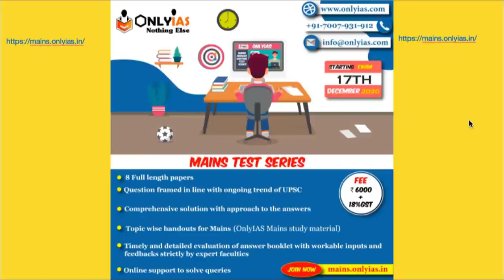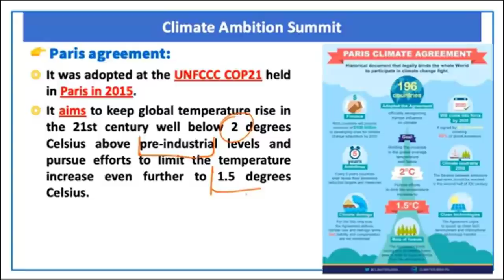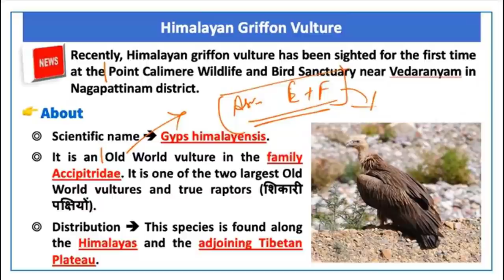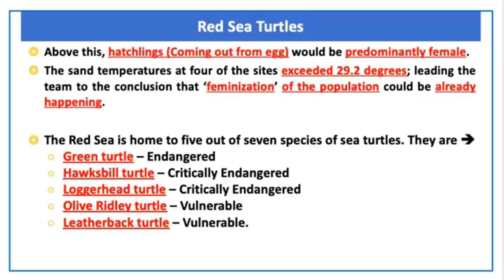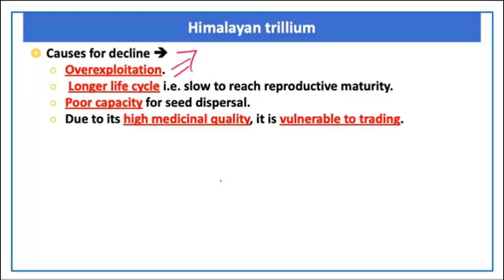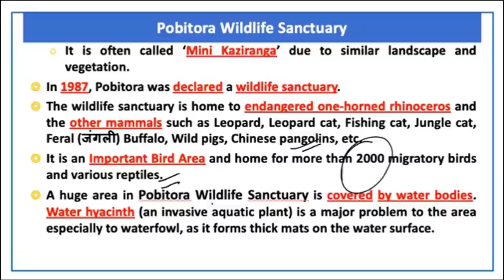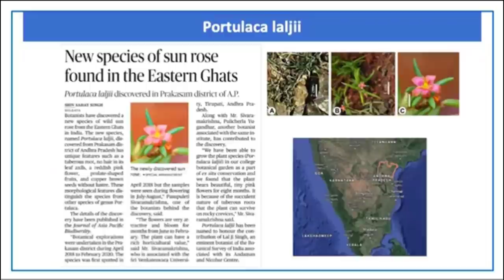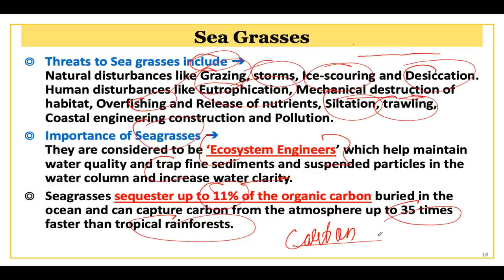Environment | Lecture 4 | Prelims Revision 2021 | December 2020 | UPSC​​ | CSE​​ |IAS​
Future Officers
In this video, OnlyIAS team member will discuss Current Affairs revision video  for Preliminary Examination of UPSC 2021

00:00 - Introduction
00:32 - 12th GRIHA Summit
04:42 - Cannabis
07:26 - Climate Ambition Summit
10:14 - Climate Change Performance Index 2020
12:40 - Eco-ducts or Eco-bridges
14:09 - Emissions Gap Report 2020
16:15 - Giant African Snail Invasion
19:43 - Himalayan Griffon Vulture
21:55 - Himalayan serow
23:25 - Ischaemum janarthanamii
25:32 - Kaziranga National Park
27:00 - Myristica Swamp Treefrog
29:44 - Red Sea Turtles
31:06 - The houbara bustard
32:40 - Voluntary Disclosure of Exotic Pets
37:23 - Water Impact Summit
39:12 - Himalayan Trillium
40:59 - Status of leopards in India, 2018 Report
43:55 - Firefly (जुगनू) bird diverters for Great Indian Bustards
48:19 - Gastrodia agnicellus
49;25 - Pobitora Wildlife Sanctuary
51:14 - Tso Kar Wetland Complex
55:14 - BBX11 gene
58:58 - Satkosia Tiger Reserve
1:00:36 - New Whale Song
1:01:53 - Portulaca laljii
1:03:29 - Blue Flag beach
1:05:25 - Kolar Leaf Nosed Bat
1;07:13 - SEA GRASSES
1:11:30 - THANK YOU